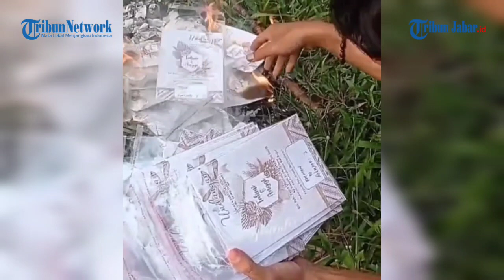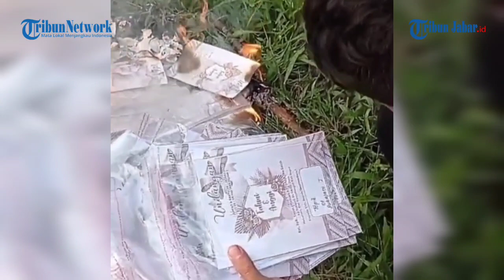Sambil Menangis Fahmi Husaini Bakar Surat Undangan, Usai Diprank Anggie Anggraeni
TRIBUNJABARVIDEO-Fahmi Husaeni menangis dan  membakar satu demi satu surat undangan pernikahannya, sehari setelah melangsungkan akad nikah.

Ia masih tak percaya cobaan itu menimpa dirinya.

Momen itu dibagikan Fahmi melalui video yang diunggah di akun Instagram pribadinya @fahmi husaeni07, Rabu (12/7/2023).

Video itu pun banjir doa dari netizen. Mereka mendoakan Fahmi mendapatkan pengganti yang lebih baik lagi.

Adapula yang menyarankan agar Fahmi mengajukan permohonan pembatalan pernikahan ke Pengadilan Agama untuk mengembalikan status lajangnya.

Undangan itu memang sengaja dibakar Fahmi karena ia mengakhiri pernikahannya dengan Anggi Anggraeni yang tergila-gila dengan pria lain.

Dalam video tersebut terlihat tumpukan surat undangan berwarna putih dengan corak merah muda dibakar oleh Fahmi.

Undangan itu dibakar Fahmi satu per satu.

Sesekali ia tampak mengusap air matanya saat membakar undangan pernikahan itu.

Sambil menangis, pria yang memilih menceraikan Anggi itu menaruh surat undangan ke bara api yang menyala.

Ia mengaku cobaan yang menimpa hidupnya saat ini merupakan pelajaran untuk ke depannya.

Video editorna Oki Priyana